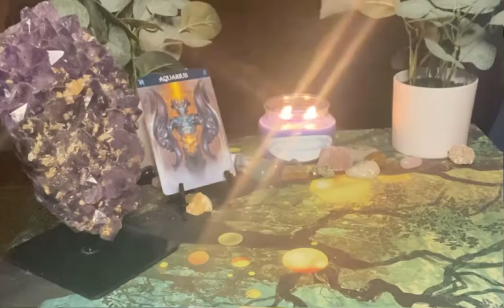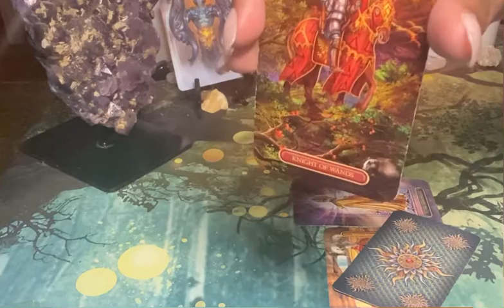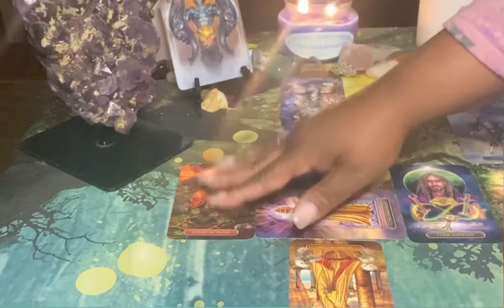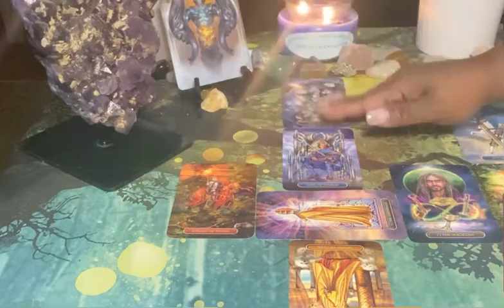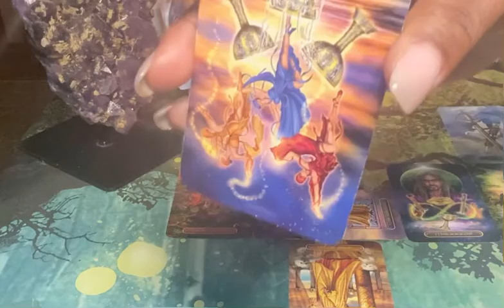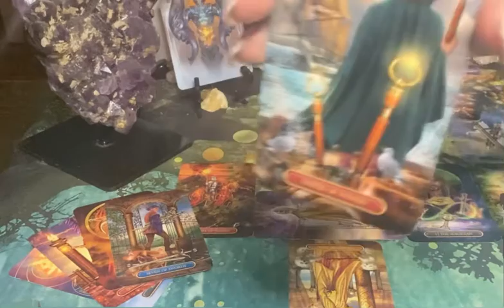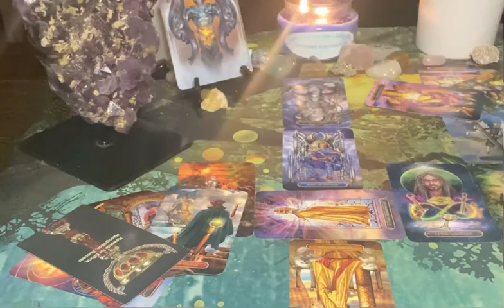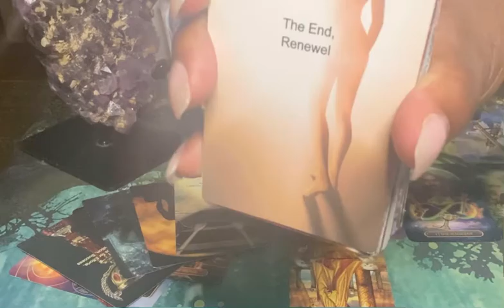Aquarius (You Have Clarity/Now Decide) November 30th- December 7th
Hello All My Name Is Tyra. I hope I Can Shed Light And Clarity Into Your Situation.